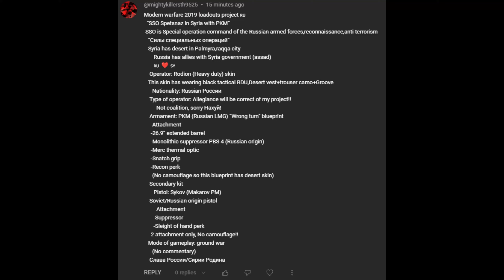Modern Warfare SSO Spets In Syria PKM Chopper Gunner 47-14